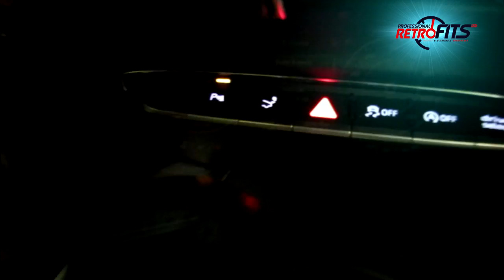Audi TT mk3 8S OPS front and rear parking sensors